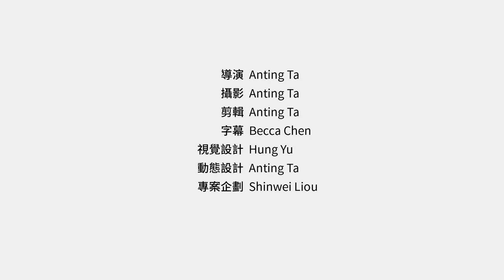【職場技能課程】職場寫作課：從個人品牌到自媒體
180 分鐘，36 單元
職場寫作不是寫國文作文！如何寫出適合職場中不同目標的文章，讓自己越來越專業？功能性與文筆的有效搭配比例。

【課程特色】
🔹 十種職場會用到的文章寫作技巧
🔸 寫下個人「使用說明書」，協作好方便
🔹 為專業和寫作而讀的筆記技巧
🔸 社群經營與影響力建立